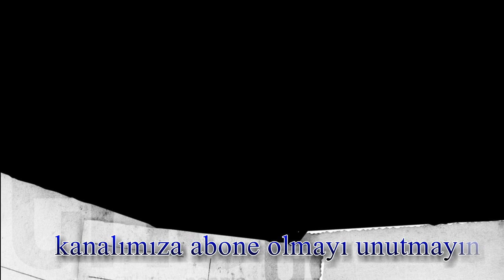sessizliğin Çığlığı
Gül Çelikezen öğretmenimin çalışması. Gül Öğretmen benim Kastamonu Eğitim Yüksekokulu'ndan sınıf arkadaşımdır. Kendisinin yaptığı ve yapacağı çalışmaları burada yayınlamak benim için bir gururdur.